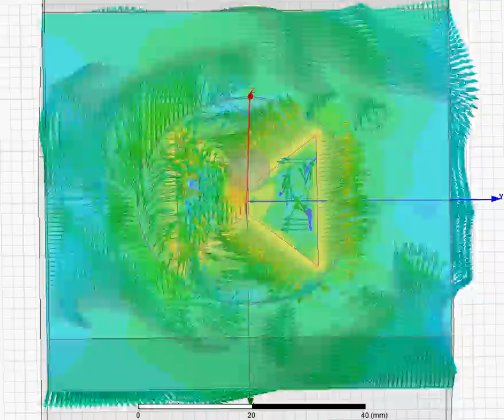Elecrtic Field in Bowtie antenna